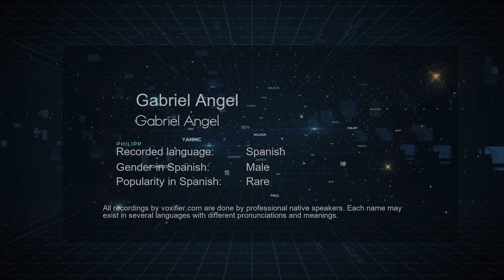How to Pronounce Gabriel Angel (Gabriel Angel) in Spanish - Voxifier.com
This is the Spanish pronunciation, gender, and phonetics recording of the name Gabriel Angel (Gabriel Angel). The same name may exist in other languages with different pronunciations. Check the meaning of name along with other possible pronunciations or similar names for free Voxifier uses the help of expert linguists to simplify pronunciations by replacing some special sounds with sounds more commonly available across all languages.